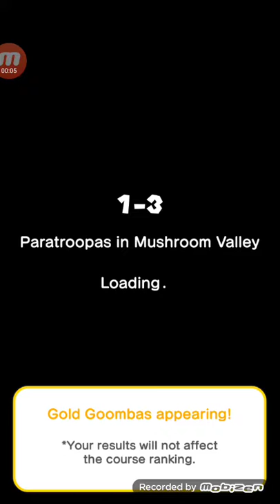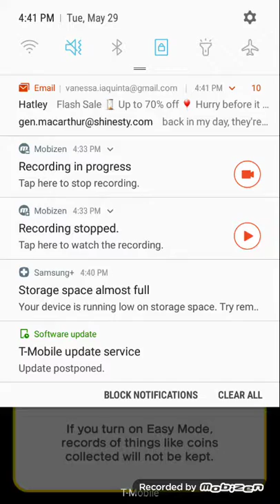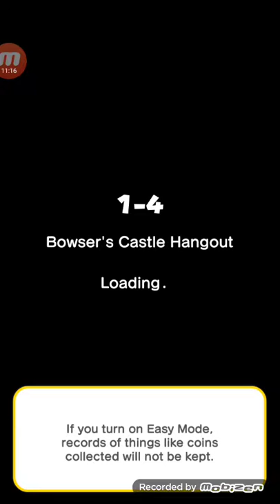Super Mario Run